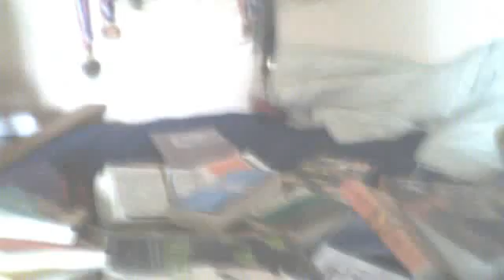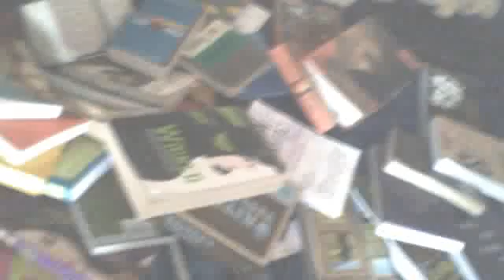books and lots of them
i'm organizing my books which seems like a daunting task, just wanted you guys to see what i'm doing with today.  should be fun.